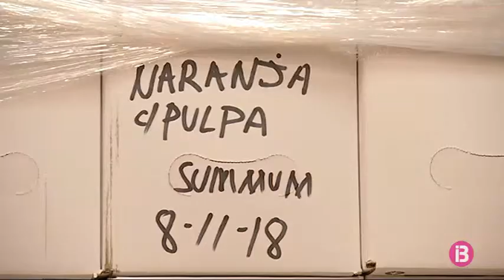La primera jornada de vaga d’estibadors acaba sense incidents a les Illes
Els magatzems de les Illes es troben a plena capacitat per evitar els possibles problemes de desabastiment si s'allarga la vaga dels estibadors. Els empresaris del sector garanteixen la distribució de queviures durant 4 o 5 dies. La vaga ha començat avui sense incidents i amb un elevat seguiment.